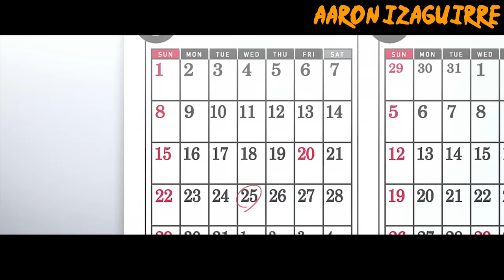🌟HORIMIYA [Resumen] Hori-San To Miyamura-Kun | Resumen de Anime | ANIME ROMÁNTICO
🌟Ábreme🌟

Anime: HORIMIYA

Hori y Miyamura terminan haciendo el delicioso | Horimiya
EL CHICO RARO QUE CONQUISTÓ A LA CHICA POPULAR! | Horimiya RESUMIDO
EL NERD DEL SALON SE METIO CON LA CHICA POPULAR Y CAMBIO SU VIDA| Horimiya RESUMEN
EL CHICO que ENAMORÓ a la POPULAR de su CLASE | Horimiya Resumen
EL PROTA RARO que RESULTÓ ser GUAPO y que fue PR*F4NADO POR LA CHICA POPULAR / Horimiya RESUMEN